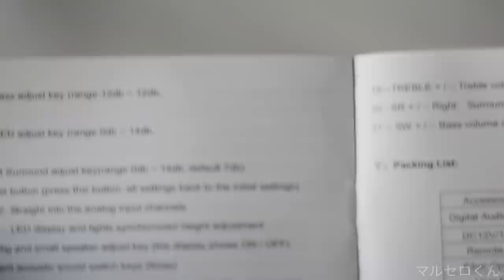HDV-18A 5.1 CH Dolby Digital DTS AC3 Sound Audio Decoder Unboxing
DealExtreme SKU 44701